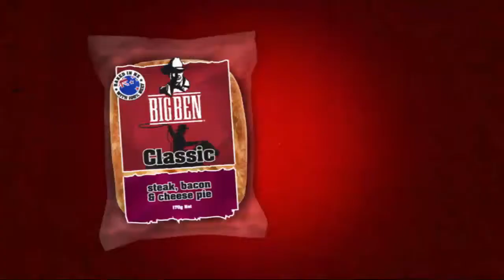Big Ben Pies TV advert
I'll race you for it!